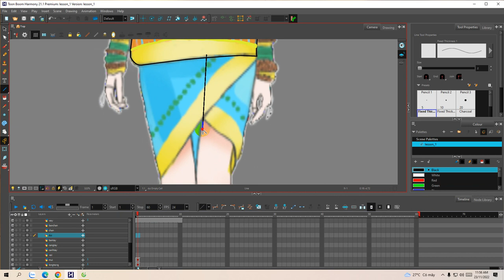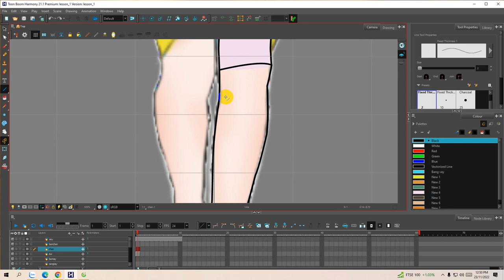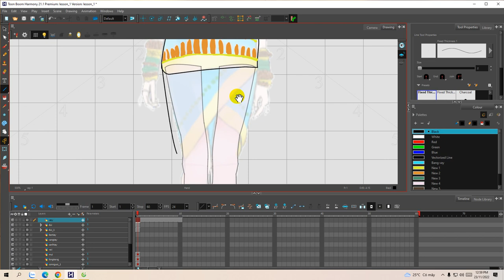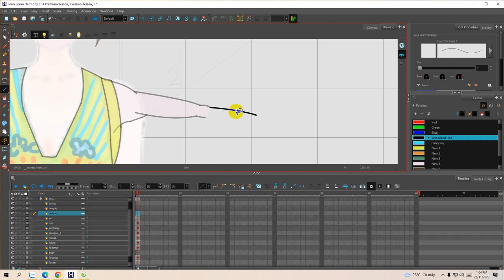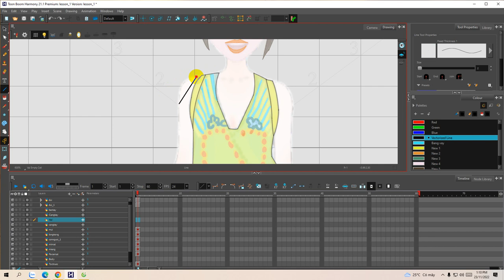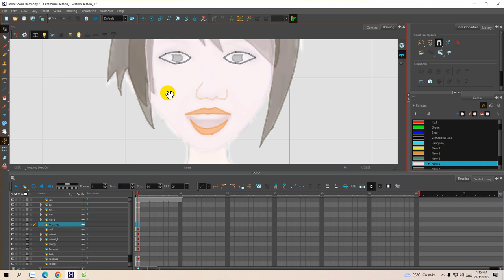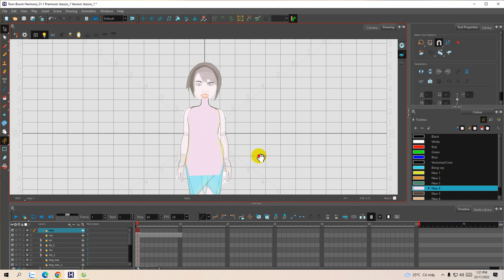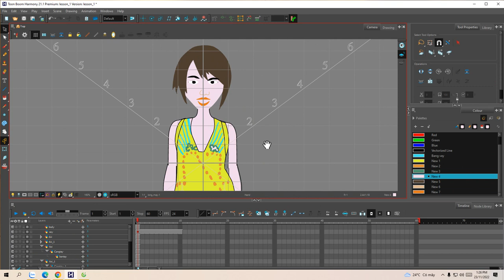toon boom 21,Làm phim hoạt hình với TOON BOOM 21, bài 2 sử dụng công cụ vẽ hoàn thành nhân vật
Làm phim hoạt hình, Toon Boom#, Toon boom 21, Drawing charactervToon boom harmony 21,Toon boom 21 day làm phim hoạt hình,dạy làm phim hoạt hình hay nhất,vẽ hoath hình máy bay trực thăng,HOAT HINH THIEU NHI,PHIM HOAT HINH,# phim hoat hinh#,DAO TAO LAM PHIM HOAT HINH#,# Hoạt hình trẻ em#,CARTOON KIDS,# PHIM TRUYEN CO TICH#,phim truyện cổ tich#